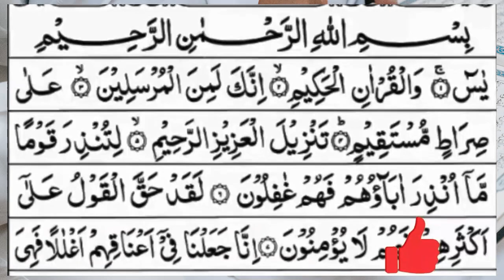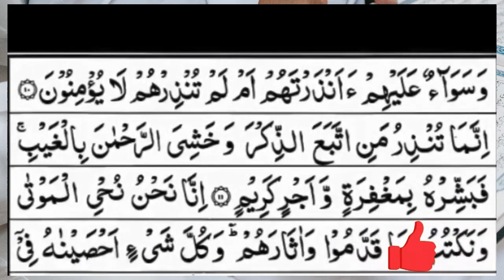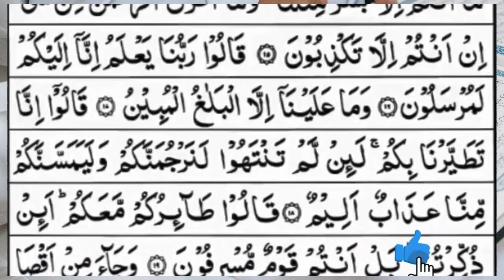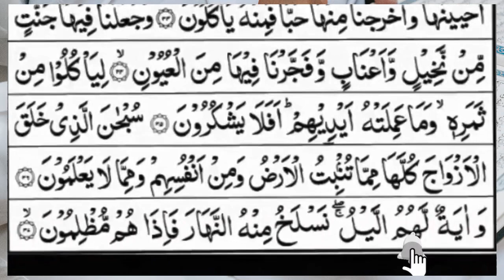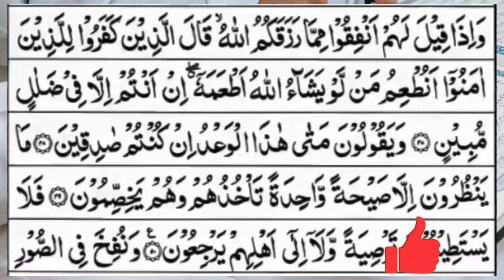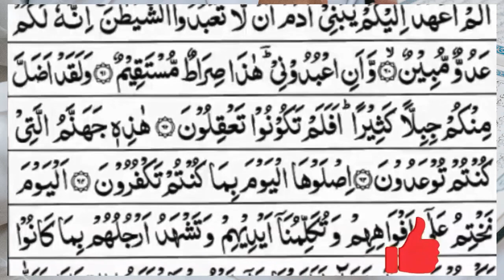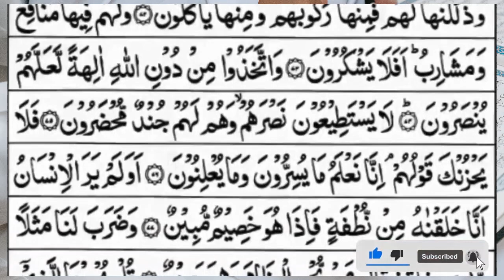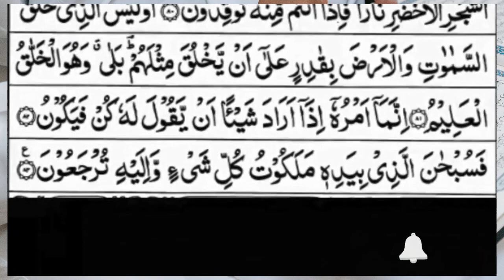Surah Yasin (Yaseen) | Full With Arabic Text | (Episode 1453 ) | Surah Yaseen Beautiful Recitation